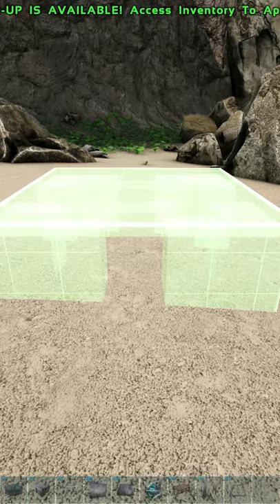How To Build Replicator 3 Dedis High!